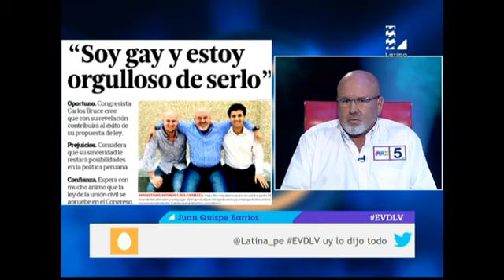¿Cómo hizo Bruce para confesarle a sus hijos su homosexualidad?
El congresista admitió sentir mucho miedo cuando decidió, por fin, contarle a sus hijos sobre su homosexualidad.